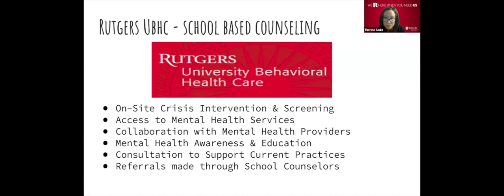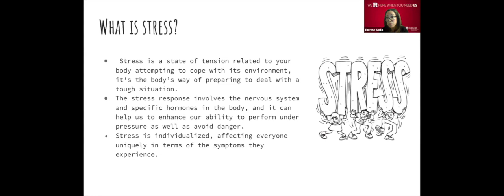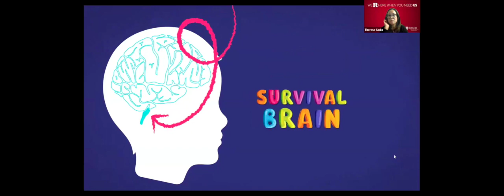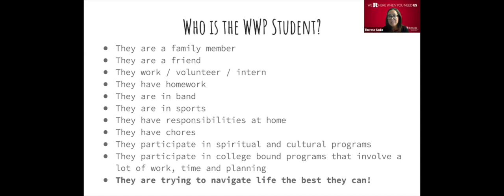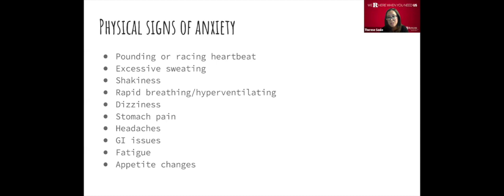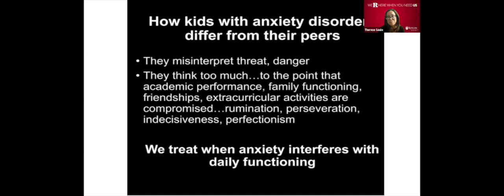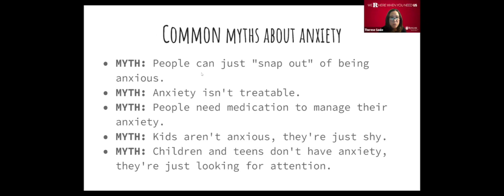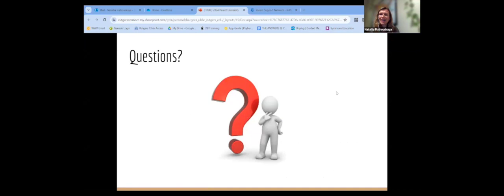Parent University: Anxiety and Teens